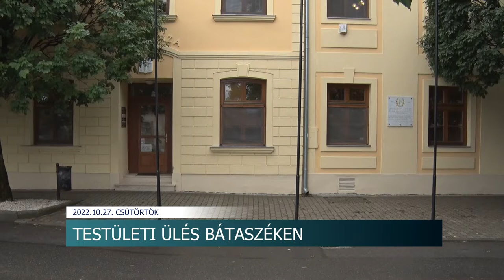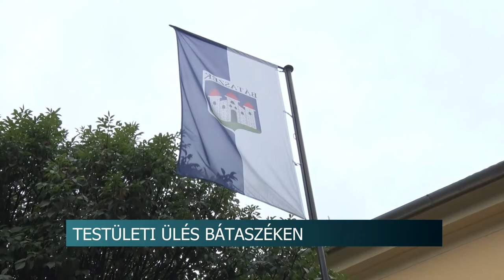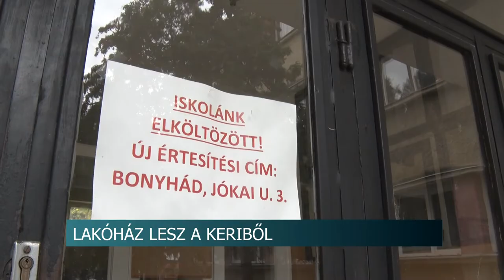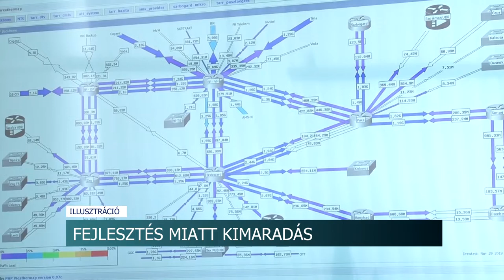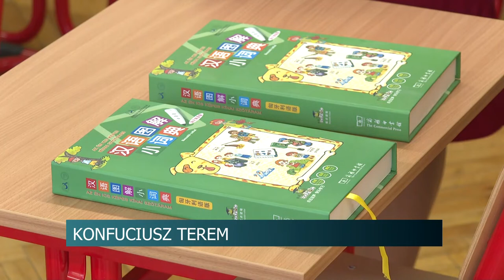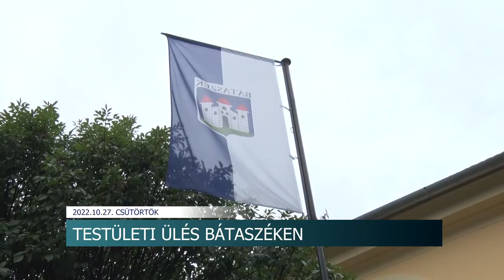Híradó - Tolnatáj TV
Nincs aki felújítsa a tamási fürdőt - új közbeszerzési eljárást kell kiírni a kivitelező kiválasztására
 Testületi ülés Bátaszéken - takarékossági intézkedések
Lakóház lesz a bonyhádi keri épületéből
 Kirchné Máté Réka bonyhádi fotós kaposvári kiállítása
Szakképzési Konferencia - az oktatás különböző szereplői találkoztak